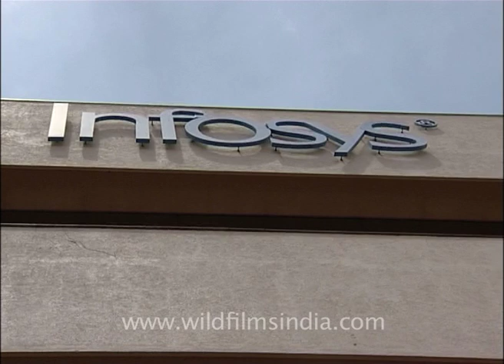Bangalore Infosys campus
Infosys Limited, formerly Infosys Technologies Limited, is a global technology services company headquartered in Bangalore (Bengaluru), India. Infosys is the second largest IT company in India with 133,560 employees (including subsidiaries) as of March 2011. Infosys is ranked 28th globally in the list of IT services providing firms. It has offices in 33 countries and development centers in India, China, Australia, UK, Canada, Brazil and Japan. The company offers software products for the banking industry and business process management services also provides end-to-end business solutions.